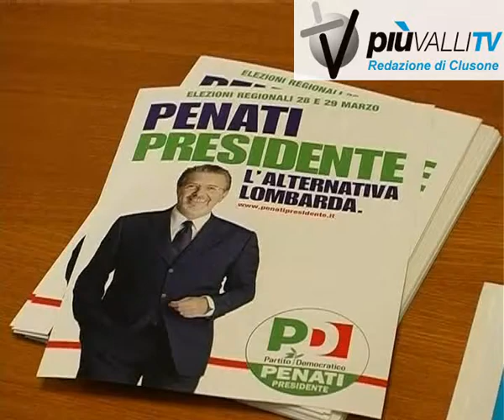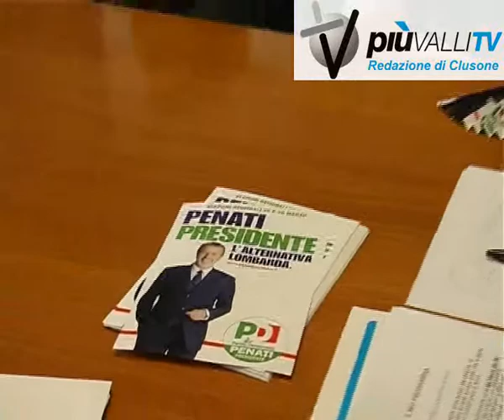Regionali PD la squadra bergamasca